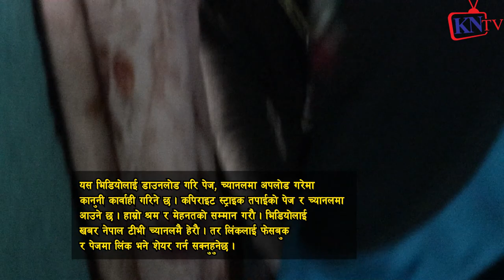मेन स्ट्रीम बाट युट्युबमा पत्रकारीता गरेकालाई Underestimate नगर्न चेतावनी